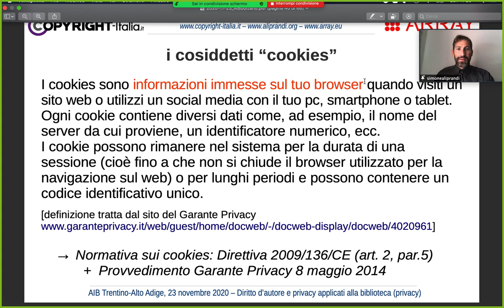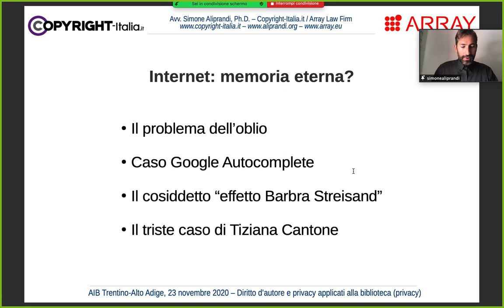Internet come memoria eterna? Il cosiddetto diritto all'oblio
Internet come memoria eterna? Il cosiddetto diritto all'oblio | Parte 2.d del corso di formazione online "La gestione della privacy nelle biblioteche e negli archivi", registrato il 23 novembre 2020 e trasmesso in rete il 10 dicembre 2020. Slides disponibili qui